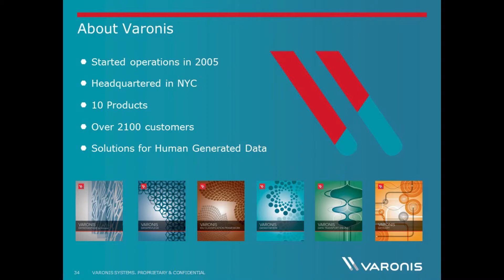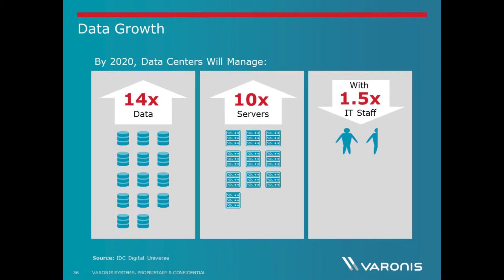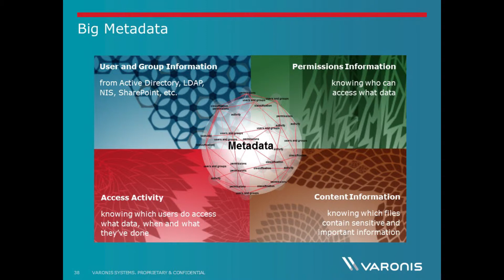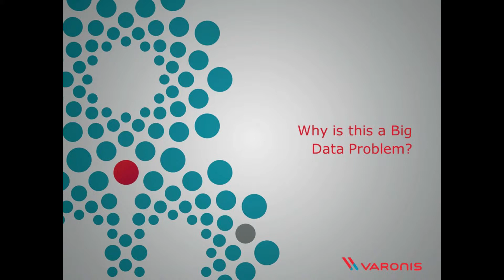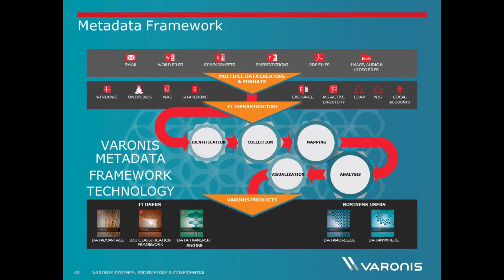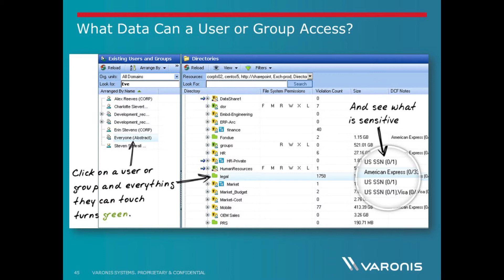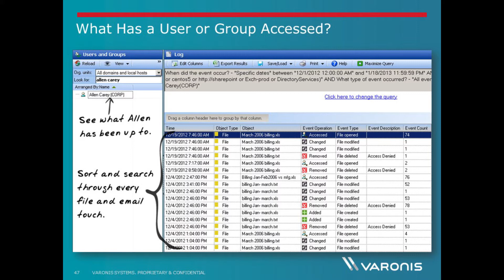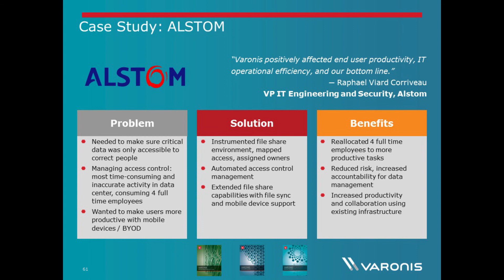Varonis on "The Human Side Of Data Protection" Podcast Presentation